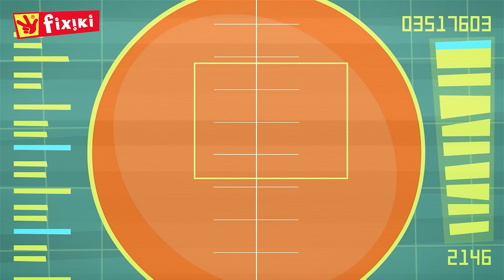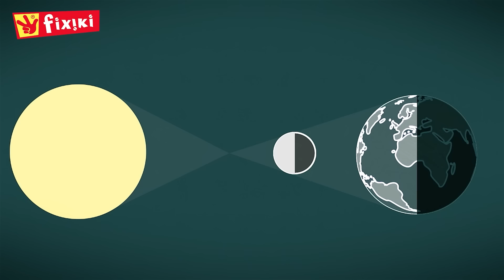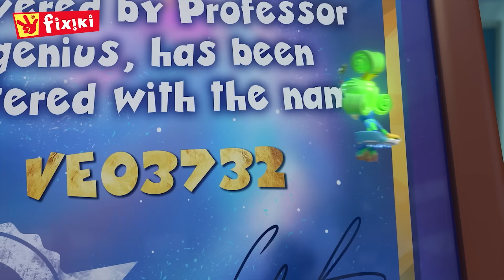Telescopul Fixiki și Eclipa Solară | Video pentru Copii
Echipa fixiki ne vor învata despre telescop. Acesta ne ajută să vedem luna îndepărtată dar și să examinăm stelele.

👉 Click pe episodul preferat:
00:00 Telescopul
05:48 Eclipsa solara
11:11 Steaua